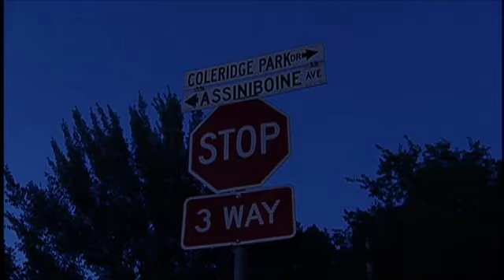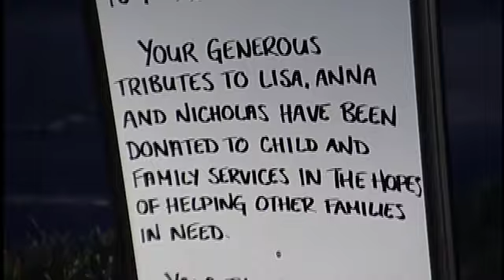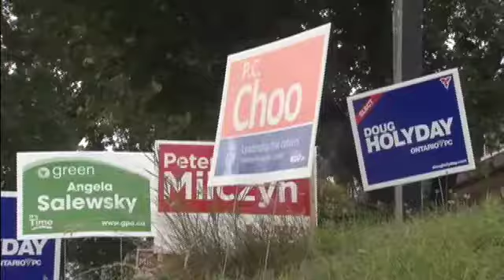BT Winnipeg - News 08.02.2013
Courtney Ketchen has your latest news headlines.